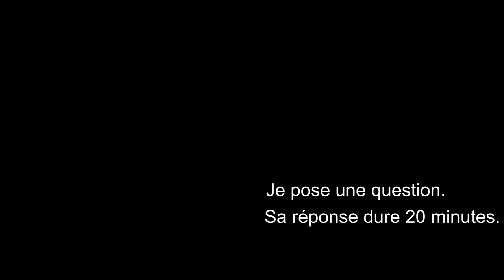Une question à Serge Bouchard "Qu'est-ce que la Covid 19"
Le 2 juin 2020 dans le cadre du tournage du documentaire "2 mètres", je suis allée rencontrer Serge Bouchard, anthropologue et philosophe québécois, pour avoir sa vision de ce que nous vivions. Nous en étions au jour 75 du confinement. Je dépose ici sa réponse, sans montage, sans travail de coloration, sans mix audio (il y a un gars qui travaille à la chainsaw durant l'entrevue. grrrr!).
Serge Bouchard parle de surpopulation, de la vie pré-pandémie, du choc pandémique, de la vulnérabilité, du culte de la jeunesse, de finitude, des vieux, de la philosophie.
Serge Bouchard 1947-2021